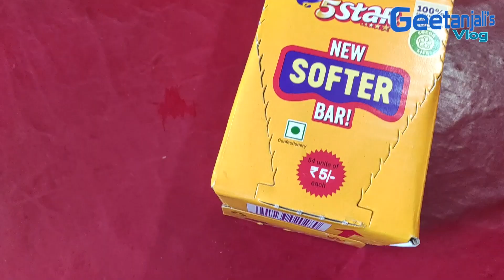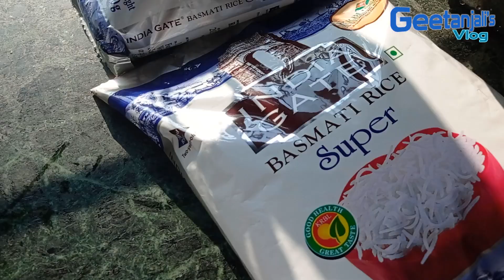Birthday Vlog // ল'ৰাটোৰ জন্মদিন উপলক্ষে দিনটো কি কি কৰিলো // Birthday Celebration Assamese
Happy Birthday Jahnab